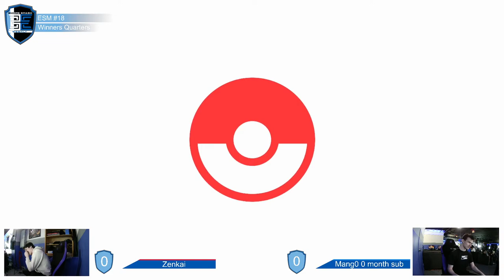Encore Smash Monthly # 18 - Zenkai Vs. Mang0 0 month sub - Winners Quarterfinals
Encore Smash Monthly # 18 - Zenkai (Mewtwo/Sephiroth) Vs. Mang0 0 month sub (Ken/Kazuya) - Winners Quarterfinals

Smash Ultimate Tournament created, organized, and run by the Encore Esports Team
Streamed by: Asean Able
Brackets ran by: Ryan O'Hara
Custom Animations by: Freddy Feliciano
Overlays by: Barry Paust